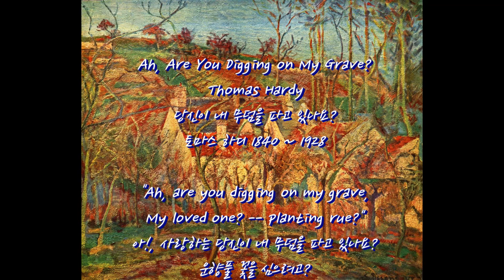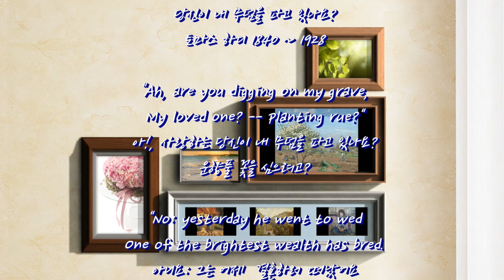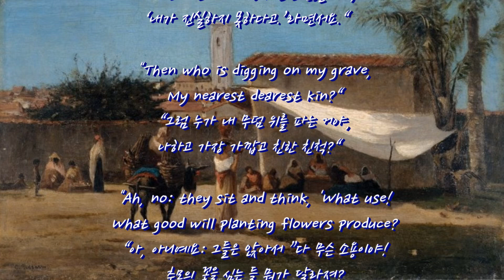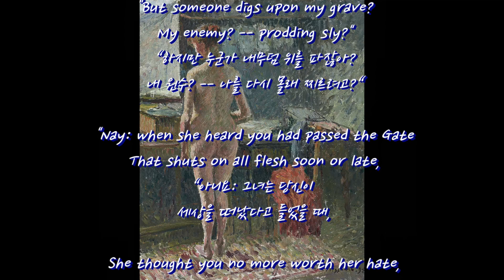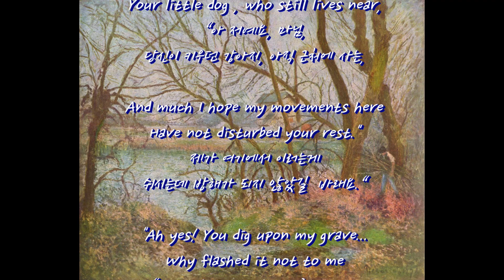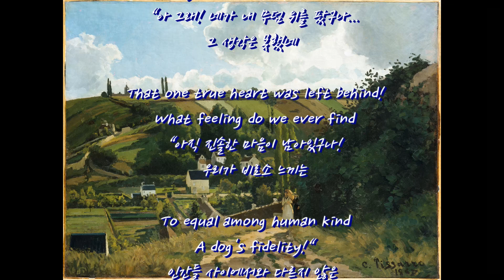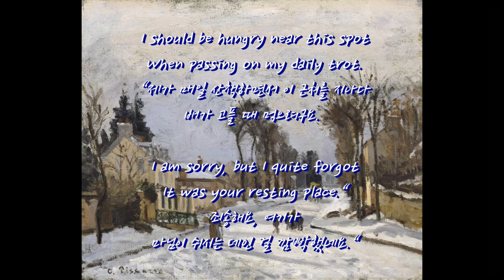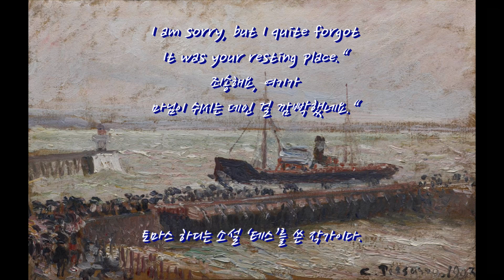'Ah, Are You Digging on My Grave?' Thomas Hardy, the author of 'Tess’, 당신이 내 무덤을 파고 있나요? 토마스 하디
英詩, 당신이 내 무덤을 파고 있나요? 토마스 하디 1840 ~ 1928

background Image: Camille Pissaro paintings
배경 이미지: 까미유 피싸로,